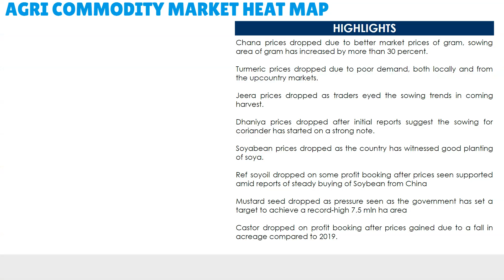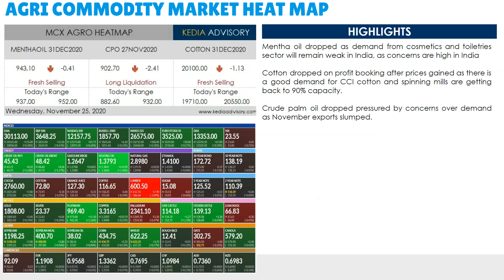Kedia Agri Morning Podcast as on Nov 25, 2020 | केडिया एग्री मॉर्निंग पॉडकास्ट 25 नवंबर, 2020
Mentha oil dropped as demand from cosmetics and toiletries sector will remain weak in India, as concerns are high in India
Cotton dropped on profit booking after prices gained as there is a good demand for CCI cotton and spinning mills are getting back to 90% capacity.
Chana prices dropped due to better market prices of gram, sowing area of gram has increased by more than 30 percent.
Turmeric prices dropped due to poor demand, both locally and from the upcountry markets.
Jeera prices dropped as traders eyed the sowing trends in coming harvest.
Dhaniya prices dropped after initial reports suggest the sowing for coriander has started on a strong note.
Soyabean prices dropped as the country has witnessed good planting of soya.
Ref soyoil dropped on some profit booking after prices seen supported amid reports of steady buying of Soybean from China
Crude palm oil dropped pressured by concerns over demand as November exports slumped.
Mustard seed dropped as pressure seen as the government has set a target to achieve a record-high 7.5 mln ha area
Castor dropped on profit booking after prices gained due to a fall in acreage compared to 2019.